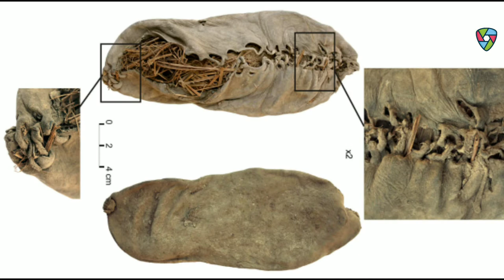Inventions #35 | 👠🔥2.36 crore Shoe's Most Expensive In World 🙃 [ Hindi ] | by Homestead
नमस्कार Ladies And Gentlemen Invention Ke is Video Mein Meine Aapse Invention of Shoe's  Ke Bare Mein Our Kuch Ushke Fact Ke Bare Me Batane Ki Kuashis Ki He Mujhe Umeed Hai Ki Yeh Video Aapko Pasand Aayegi

About: Homestead is a YouTube
Sunday 🤗